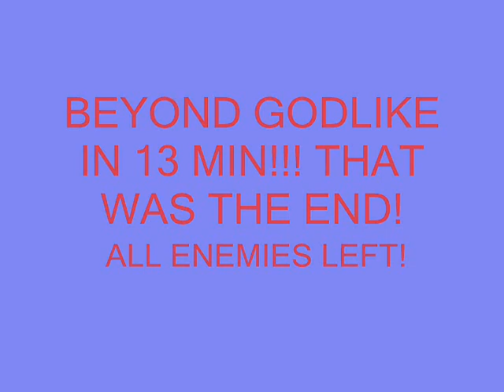HUSKAR FAST OWNING!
Me and my friends riste2005 and dimo2005 fast finishing dota game!